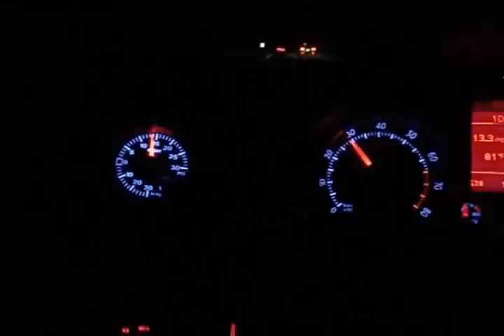New AWE Tuning Electrical Boost Gauge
AWE Tuning newest boost gauge. Electrical. Sequence of videos, startup sweep, 2-4 gear run, 6th gear boost, random driving.